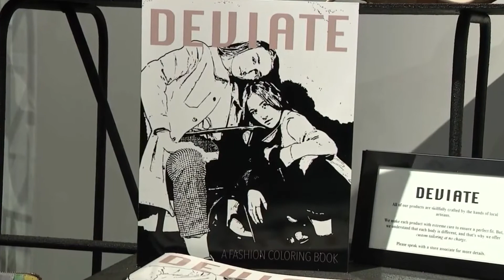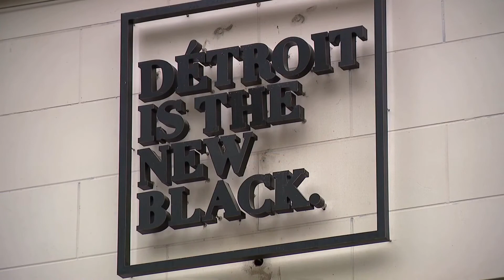The Future of Fashion is Detroit Fashion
Deviate is a Detroit-based fashion label on a mission to elevate Detroit’s reputation as a fashion city. The Deviate team has recently partnered with the Boys and Girls Club of Detroit to provide an after-school program for youth interested in pursuing a career in fashion. To find out more or get involved with this initiative, please reach out on Deviate’s website or Instagram.